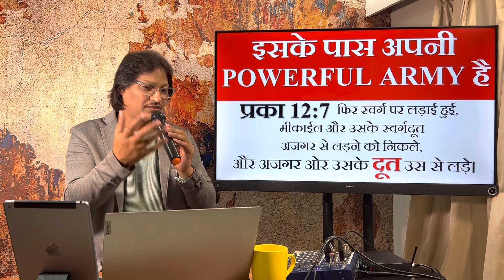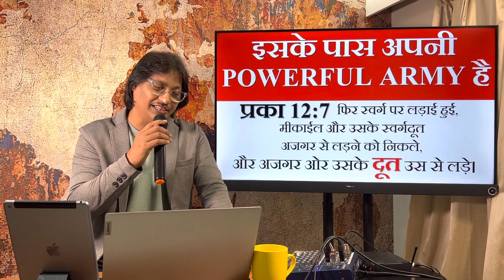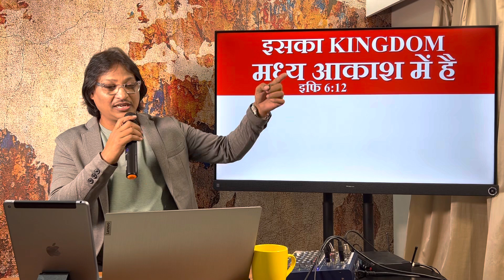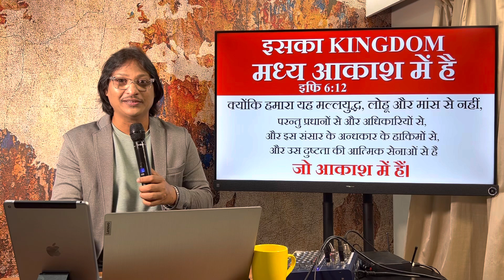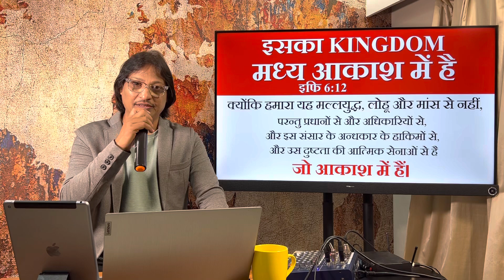Provoking Spirits Are Moving